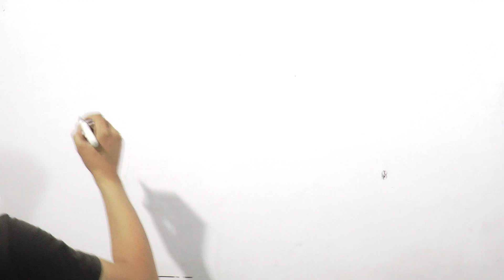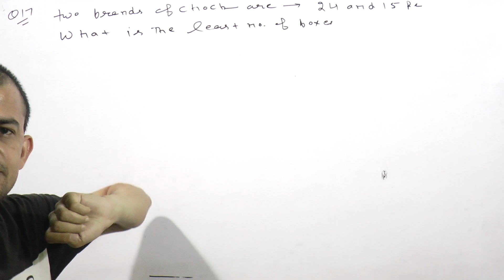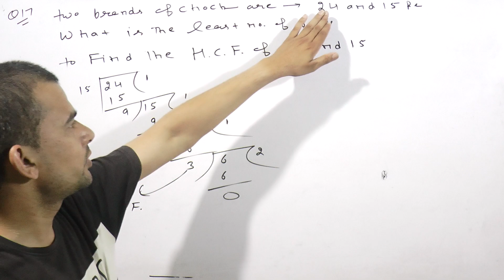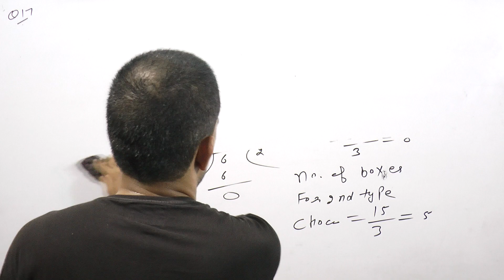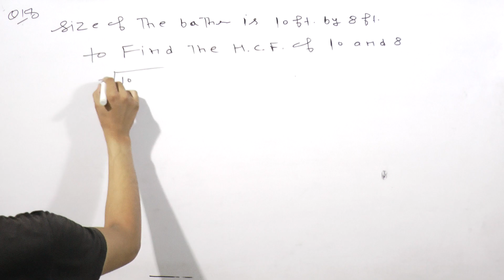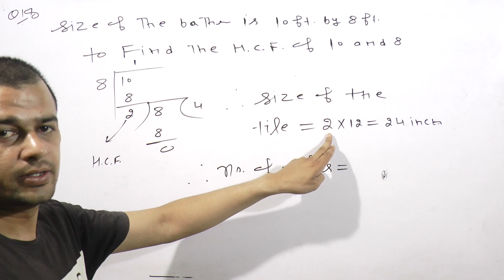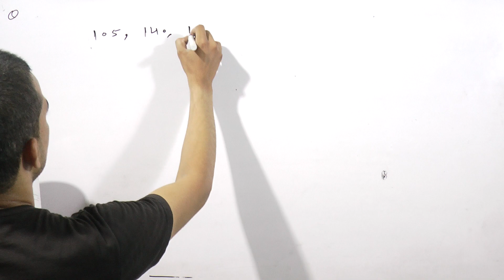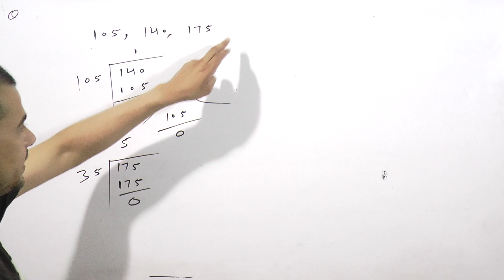Real Numbers Ex.1.2 Class 10th RD Sharma Math Question 17 To 20 By Bittu Math Julana.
Topic:-Real Numbers Of Class 10th RD Sharma Math.
Real Numbers Of Class 10th In NCERT Math.
Ex.1.2 Class 10th RD Sharma Math Question 17 To 20.